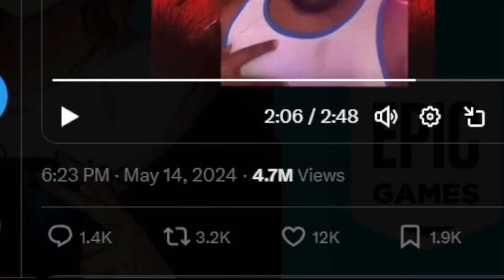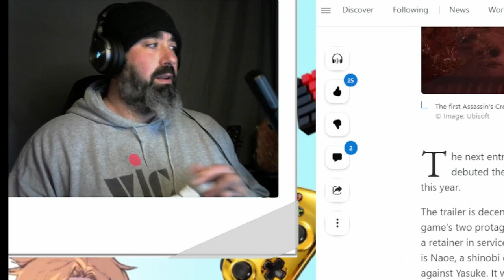Assassin's Creed Shadows Ruined?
Here is the X link to the original reaction video to Assassin's Creed Shadows
There is a controversy swirling with the new Assassin's Creed Shadows game. I used the character from Afro Samurai in the thumbnail which is a good show. In isolation this really wouldn't be a big deal all of it is fantasy anyway. My thoughts may change as new information becomes available, but on the surface it isn't looking good for this game.